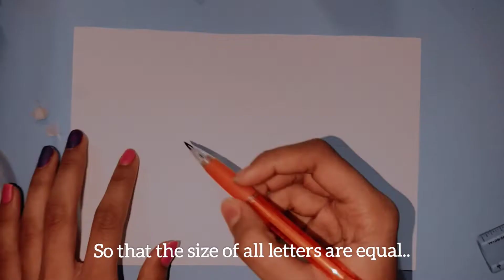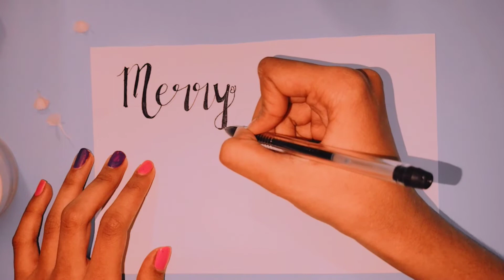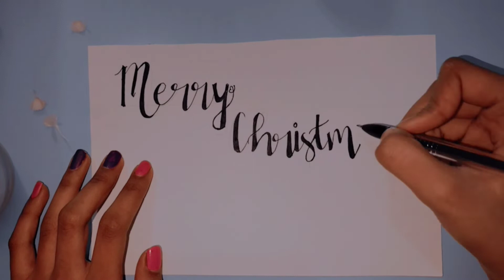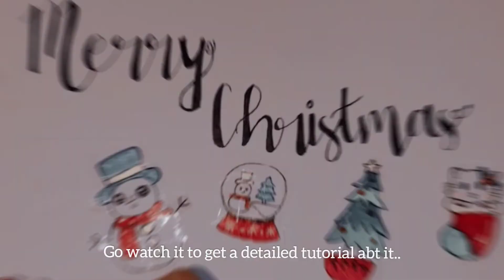How to do calligraphy with a normal pen 🖊️|Step by step full process...❤️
In this video I'll be sharing a detailed video of
"How to do calligraphy with a normal pen"
it's interesting.. watch video till end .

Making the cutest stickers 💙|Laminated,Self sticking & customisable stickers💜|full process..❤️|